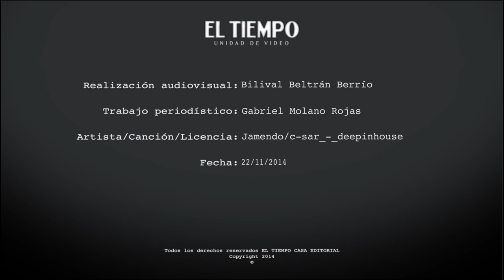Vea el deportivo de James Rodríguez en el Salón del Automóvil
Se trata del nuevo Audi R8, la punta de lanza deportiva de la gama de modelos de los cuatro aros, disponible en Colombia y está exhibido en el Salón Internacional del Automóvil de Bogotá.